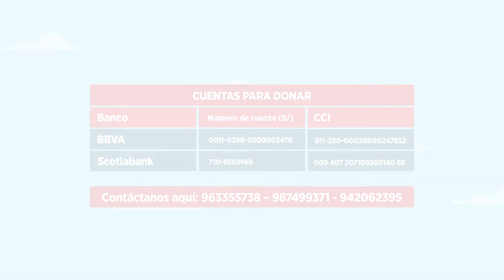Nuestros médicos, enfermeras y personal de salud nos necesitan | Cámara de Comercio de La Libertad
¡Con tu donación evitaremos el avance de la pandemia! Juntos lograremos alcanzar la meta. JuntosPodemos🇵🇪

¡Comparte este mensaje y ayúdanos a llegar a más personas!

📞 Contáctanos aquí: 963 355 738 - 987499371 – 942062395